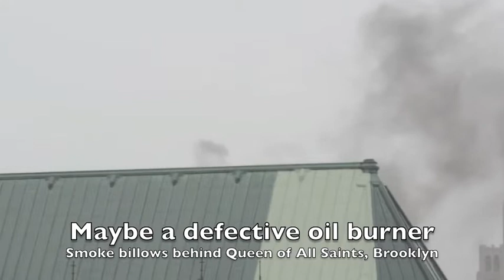Billowing Pollution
Smoke from a defective oil burner appears to billow from behind the Queen of All Saints church in Fort Greene, Brooklyn.